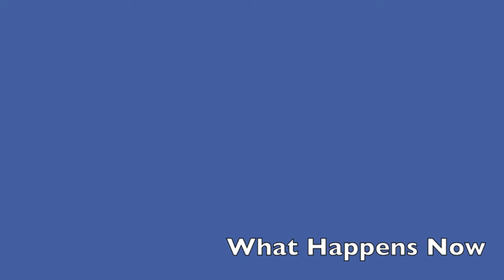13th Jan 2018 BH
Deva Racing with Donald McCain & Tom Dascombe